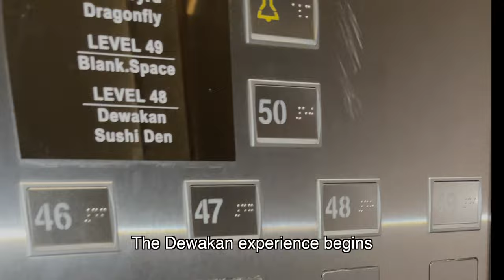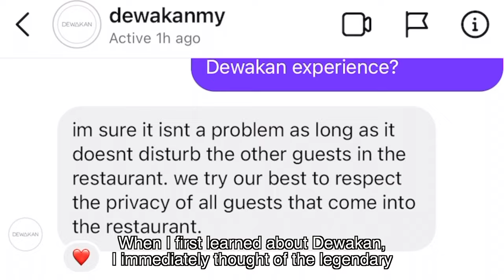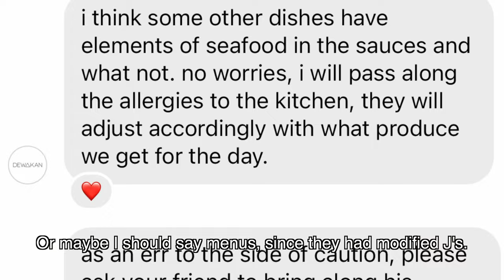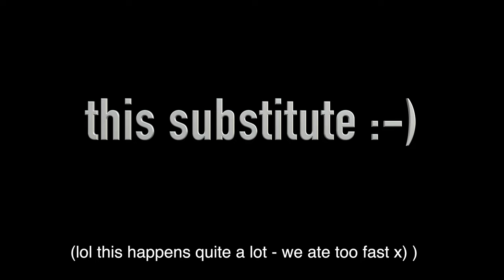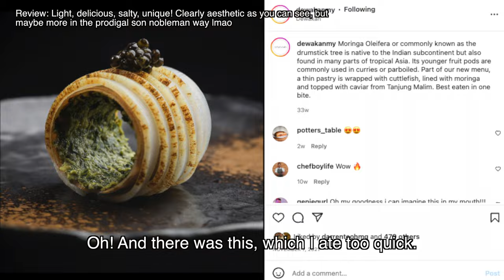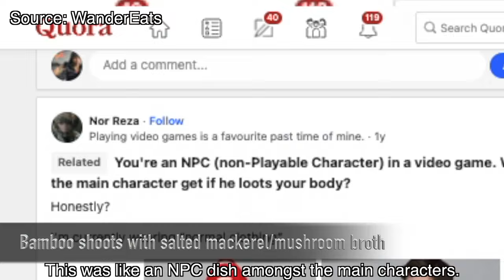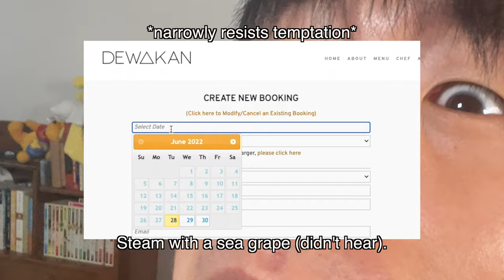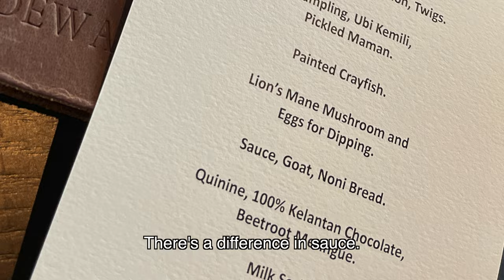Dewakan - A Chaotic First Try of Malaysia’s Best Restaurant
What does it mean to be Malaysia’s best? Well, whatever it does mean, it might seem that Darren Teoh’s enigmatic Dewakan might have the answer. Anyway, I discovered this the other day with my ex-student Jarell; please enjoy watching our chaotic and wonderful experience at Dewakan!

Dewakan is the brainchild of chef Darren Teoh, Malaysia’s very first entrant to the Asia’s 50 Best Restaurants list as well as its Malaysia’s Best Restaurant designate. The name is a composite of the Malay words “dewa”, for God, and “makan”, for “food”.

Did we become Gods as a result of eating there? I don’t think so - still, was there some element of the divine in that meal? I genuinely feel so; please enjoy this video review!

In the space of this description though, I wanted to express my admiration for what I see as Dewakan’s social mission and status, which would have made the entire structure of the video unwieldy if I had included it.

As Chef Leng Yik Siang shared, Dewakan pays homage to the land of Malaysia, the aborigines, and it maintains economic relationships with the local community to source ingredients that many people would otherwise forget and perhaps even step on (as I unfortunately did, lol!); experimental, innovative, I perceive it to have a spiritual alignment that is similar to that of Rene Redzepi’s legendary Noma only in a Malaysian context, and see it as a torchbearer that is creating and redefining Malaysian cuisine, each dish and the helpful descriptions coupled with first class service by Dewakan’s team a delicious reminder to be aware of our heritage, strengths, and the origins of the food that we consume.

The only thing that’s not very Malaysian about this place is the price, which clocks in at MYR600/pax without wine or juice (😂) but is still relatively affordable compared to what you’d get at say, Noma ($435), and certainly isn’t MrBeast $70,000 golden steak. Best reserved for special occasions!

As “Malaysia’s Top Restaurant”, Dewakan has a specific status; though it is only a designation, it is what I look to and many others will surely look to when they seek out a champion of the restaurant industry that is not only doing incredible work with local talent but also developing it and creating the conditions for it to flourish, scouring land mountain and sea to create something truly wonderful that everyone on this planet should consider trying at least once.

I am incredibly proud that Dewakan is a part of our community, and incredibly grateful for having had the opportunity to try it!

Address:
Dewakan Restaurant
Level 48, Skyviews Naza Tower, No. 10, Persiaran KLCC, Kuala Lumpur, 50088 Kuala Lumpur

Opening Hours specifically for Dewakan Restaurant:
Monday - Saturday:   6:30–11:30pm